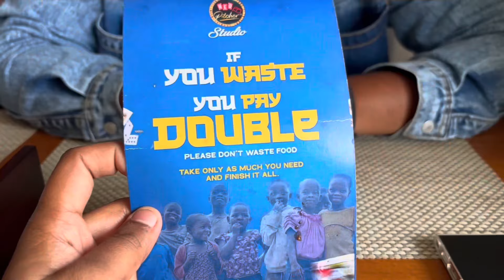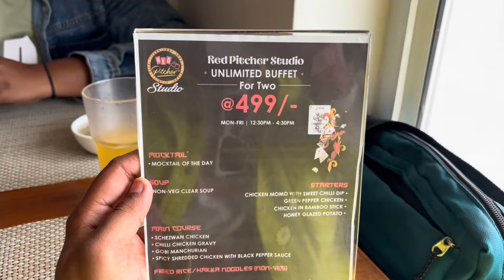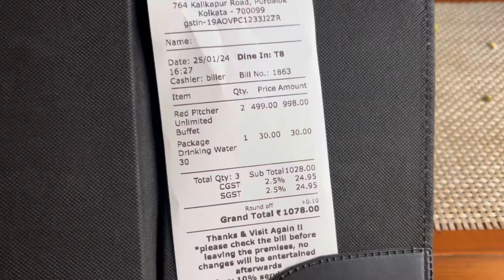Cheap and Best Buffet in Kolkata | Cheap and best restaurant Kolkata | Unlimited Buffet Red Pitcher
তোমাদের ভালবাসা চাই 🥰

পাশে থেকো ✌️❤️

•guha. 39

/debjitquhaforev...